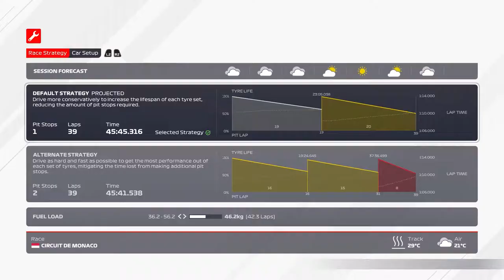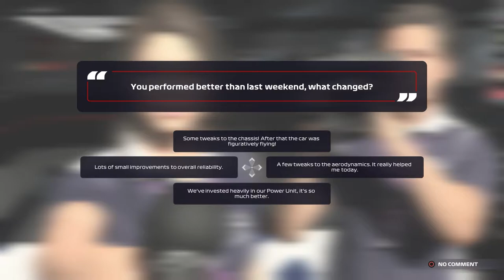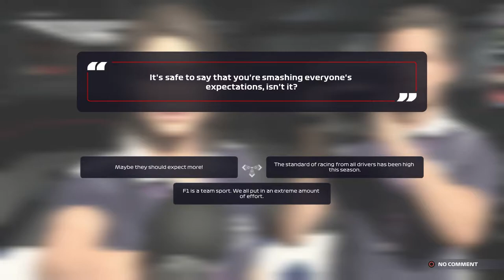DNF IN MONACO AND OUR FIRST WIN FOR RED BULL! | F1 2021 Red Bull Racing Career Mode | Episode 44